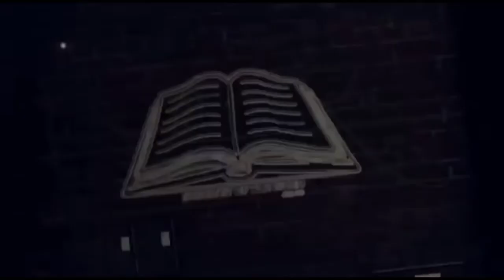Preacher attacked by violent demonic lgbtqxyz